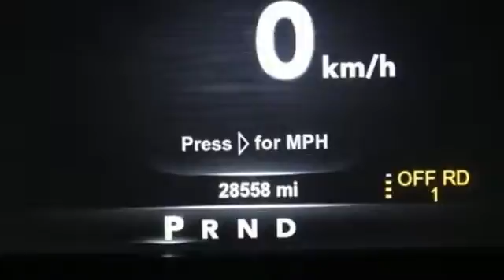Used 2015 Ram 1500 Maquoketa IA Andrew, IA #929147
Year: 2015
Make: Ram
Model: 1500
Trim: Laramie Crew Cab 4X4
Engine: 8 Cyl. 5.7 L
Transmission: Automatic
Color: Bright White Clearcoat
Interior: Black
Mileage: 28551
Stock #: 929147
VIN: 1C6RR7NT5FS643263
T

At Brad Deery Motors's in Maquoketa, IA, we believe that everyone should be treated like a VIP. This philosophy translates to exceptional service, money-saving specials and the latest new and pre-owned inventory selections. Come down today and experience preferential treatment.Brad Deery Chevy Buick Cadillac Chrysler Dodge Jeep Ram in Maquoketa, Iowa offers great low prices, rebates, and incentives for new & used Chevy Buick Cadillac Chrysler Dodge Jeep Ram cars, trucks and SUVs to all of our neighbors in Andrew, Spragueville, Baldwin, Delmar, La Motte, Preston, Zwingle, Monmouth, Charlotte, Dubuque, Clinton, Moline, East Moline, Rock Island and Waterloo. Our Expert Service & Parts staff assist our Iowa customers keep their Chevy Buick Cadillac Chrysler Dodge Jeep Ram vehicles in great shape.